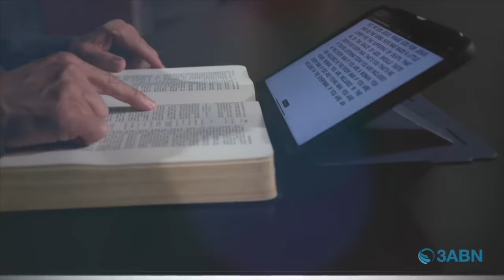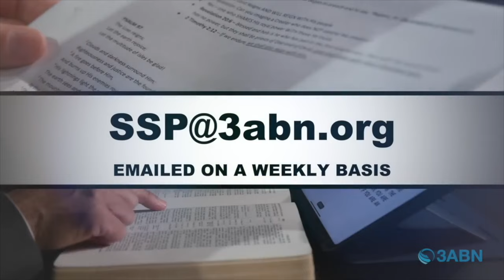Vallejo Drive SDA Church | 3ABN Sabbath School Panel | 1.20.24 | "The Lord Reigns"